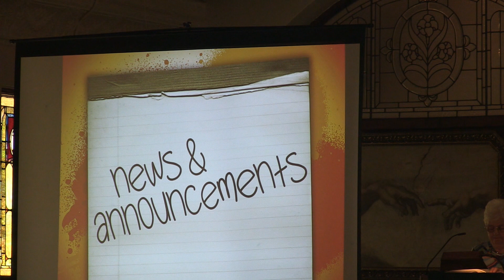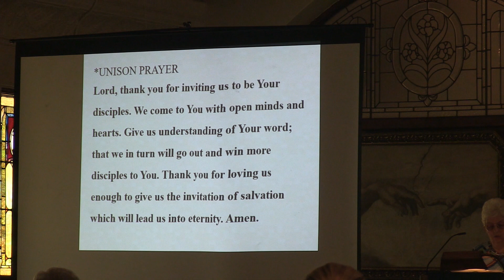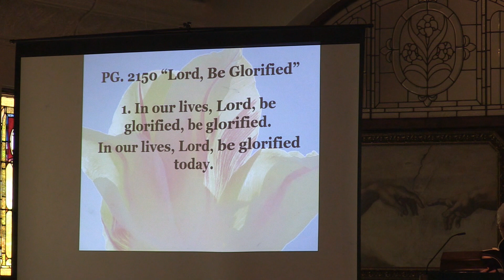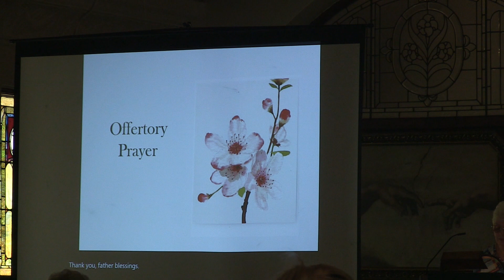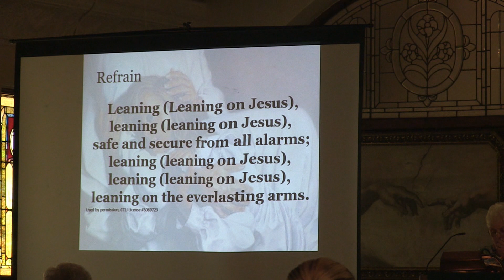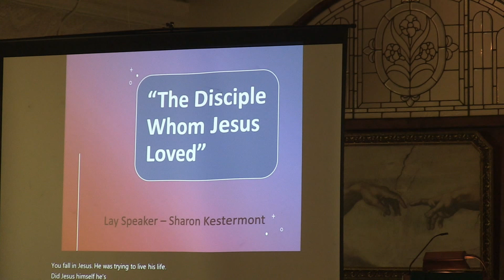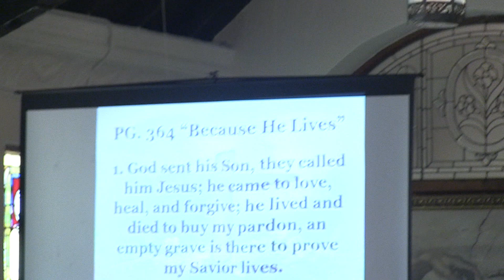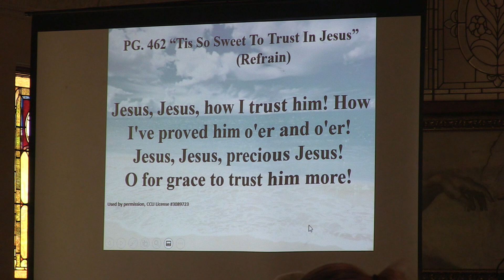trinity methodist service 062721 live cam 1 movie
Trinity Live Service for June 27, 2021.
Sharon Kestermont - Guest Lay Speaker